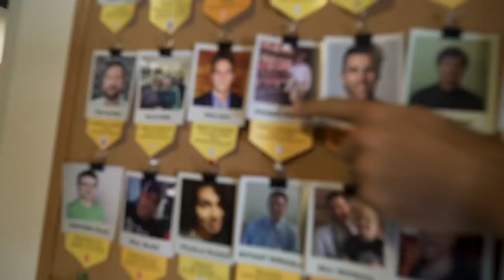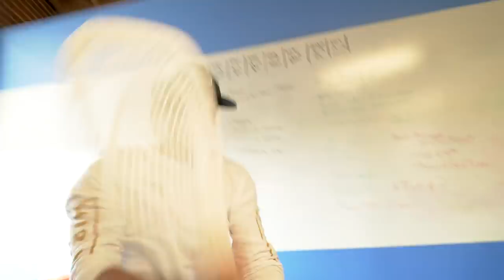OUR BIGGEST GEAR BAG GIVEAWAY EVER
for the helmets and follow for everything else.

Oh, and grab a jersey right now for $50 with code "PR99"

I'm Paul Rabil, pro lacrosse player in New York and with Team USA. I like building things, working out, making art, and cooking food. Let's go.